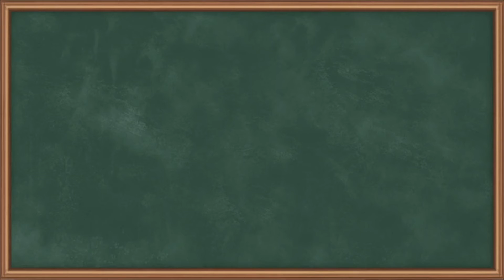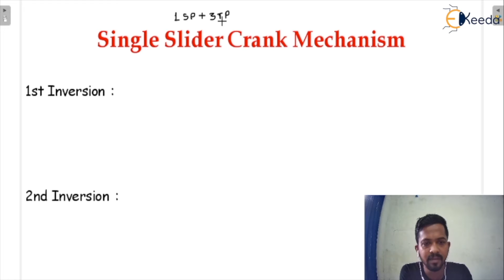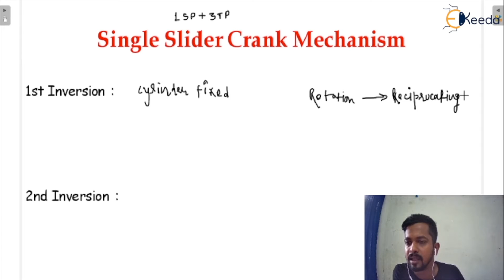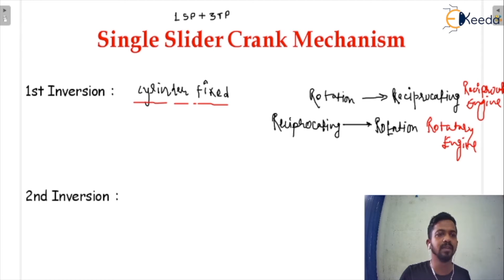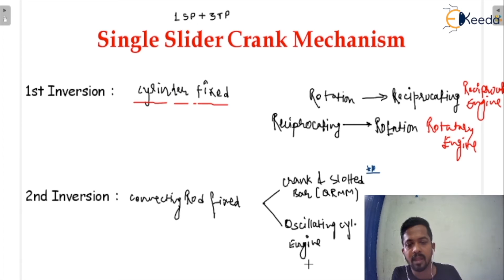Explained: Single Slider Crank Mechanism | Simple Mechanism | GATE Theory of Machines and Vibrations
Welcome to this informative video where we delve into the workings of a Single Slider Crank Mechanism, a fundamental concept in the field of Mechanical Engineering. We'll break down the complexities and present it in a simple, easy-to-understand manner. Whether you're a student preparing for the GATE exam or simply curious about the world of machines, this video is designed to make the subject accessible. Join us as we explore the theory behind this mechanism and its role in understanding vibrations. Don't miss out on this essential knowledge - hit play now!

Happy Learning.